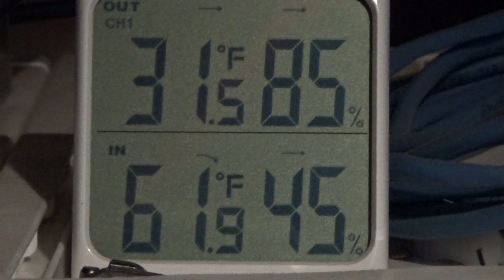It Froze Last Night And Homestead Garden Updates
It froze last night and even tho we had our plants covered we lost 30% of our veggies and 90% of our fruits and berry plants that we had purchased.

We waited till after Memorial weekend which is the last frost date for our area. But last night we had a frost warning with temperatures down to 34 degrees. I think we dipped into the 20s though because we only see this type of damage at lower temperatures when our plants are covered.

The Do It Yourself World and The Off Grid Project are trademarks under The Do It Yourself World LLC

Join DIY Tube Video Community and get paid for just about everything you do on there.

I do not get paid to endorse products although I may, at times, review a product given to me for free. I am not paid for my reviews. If I purchase a product myself for review I will disclose that in the video.